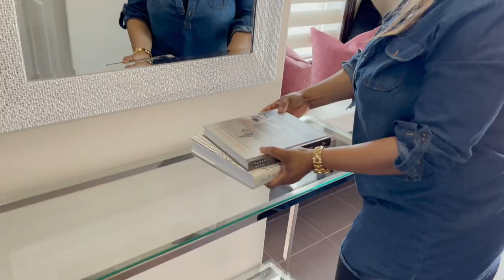GRAND MENAGE DE LA MAISON : placard et entrée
Aujourd'hui je continue le grand ménage de la maison, je désencombre le placard et je nettoie l'entrée, décoration du foyer, placard invités
Cleaning product :
Glass cleaner Bon ami
Pledge Jonhson & Johnson

0:00 Intro
0:45 Cleaning
1:47 Decoration
3:05 Closet
5:02 More Decoration
5:53 Overview